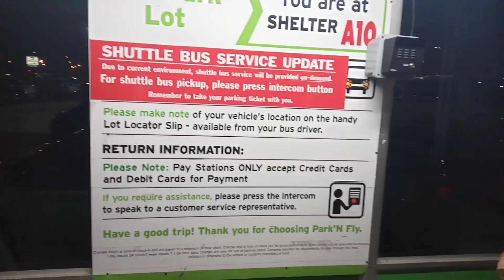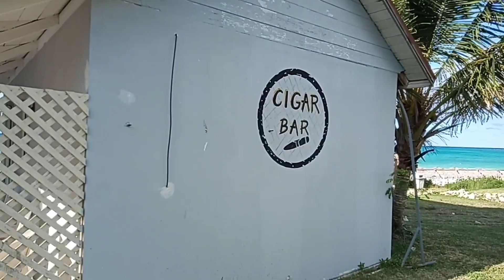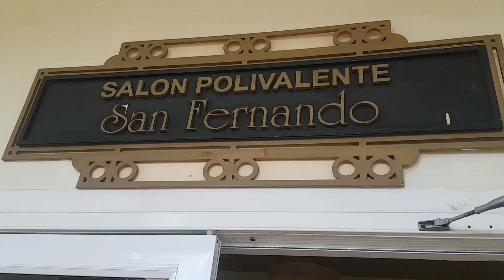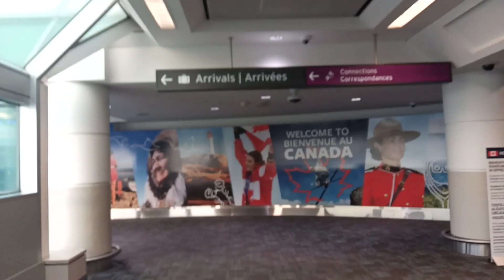Memories Flamenco Resort Hotel @ Cayo Coco, Cuba Dec. 2021, Part 1 - Things To Know + Resort Tour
Traveling nowadays, local or international, is not the same as before. So many challenges along the way. But if safety comes first into mind, it's still possible to do so. Before the onset of the variant Omicron, we booked our one week all inclusive holiday at Memories Flamenco Resort Hotel in Cayo Coco, Cuba through Sunwing Tours. We've been to Cuba several times, but we can't stop going there for so many reasons. Just before our flight, we vetted whether to go or not due to the growing number of cases in other countries. Fears and health concerns abounded in the media which was normal. The joy and excitement to be in a warmer place overruled our mixed emotions. Our additional line of defence was the free standard travel insurance provided to the guests by Sunwing. We also opted to get a Travel Pandemic Plan for extended coverage as an added protection. True enough we felt safe and had peace of mind while enjoying the sun and the sand. Please watch our video till the end to know more about this beautiful resort hotel and the essential things and tips before traveling in order to be safe.